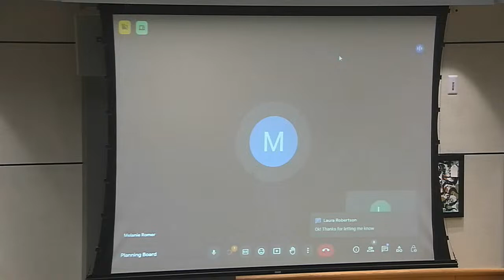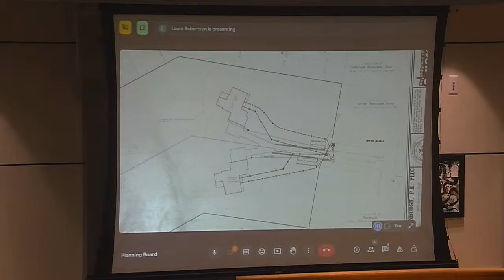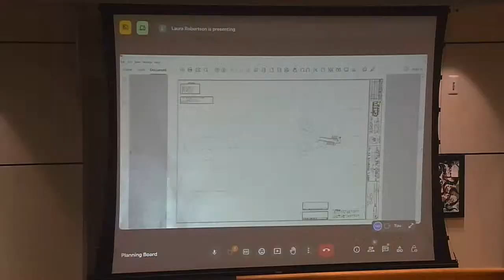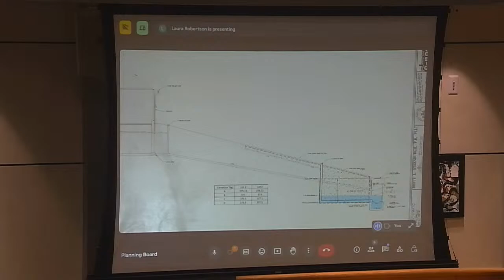Planning Board 5/22/2023